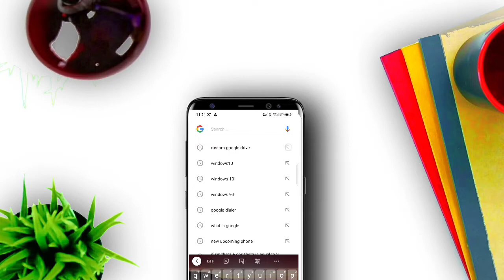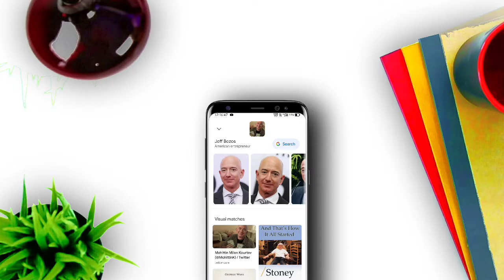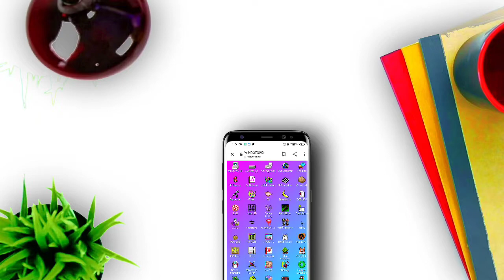Google Hidden Tricks 🤫 | Google Hacks | Google Hidden Features | Google Tips And Tricks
Hello Dosto 👋 Aaj Ki Is Video Me Maine Ne Google Ki Aaise Hidden Features , Google Hacks, Google Tips And Tricks Ko Bataya Hai Jo Ki Dosto App Jaan Kr Bhut Hi Surprised Ho Jao Ge. Because Dosto In Sabhi Google Hacks, Google Hidden Features, And Google Tips And Tricks Ka Help Se Bhut Se Aaise Work Hain Jo Ki Bhut He Jaade Though Hai But Inke Help Se Just One Click Me Solve Ho Jaye Gi. So Aagar Aap Janna chahte ho To Phir Is Video Ko End Tk Dekho.

Instragram→

😊 Don't forget to subscibe❤ ( Its Free )